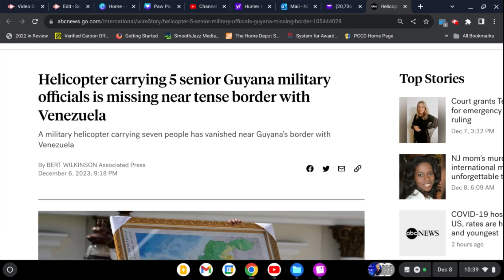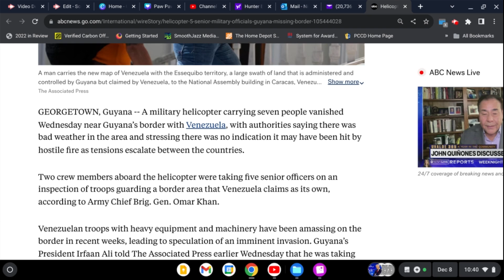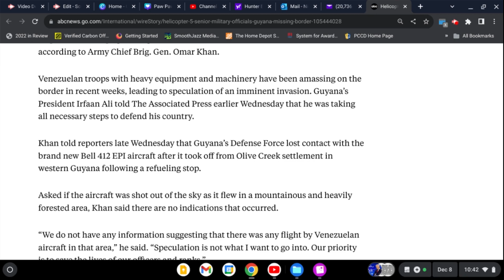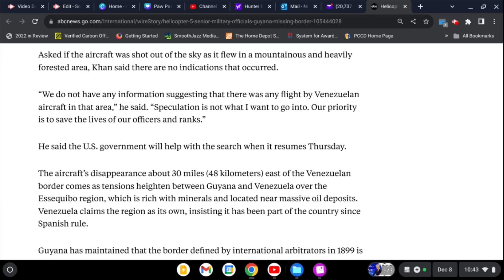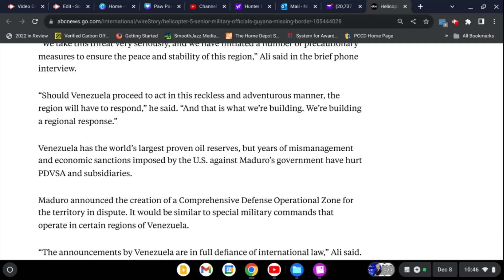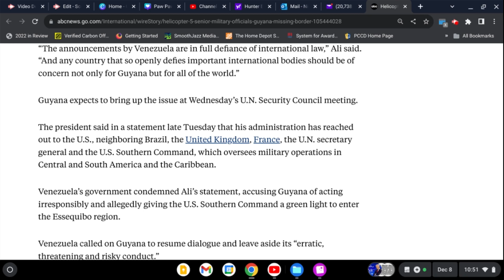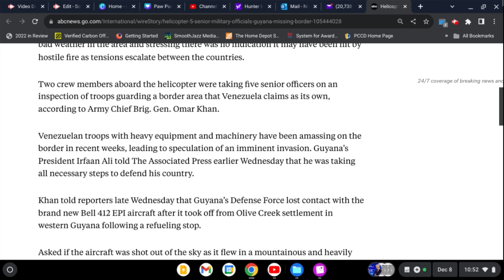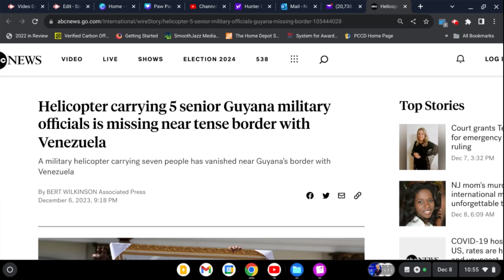War & Rumors: Five Senior Military Officers Missing in Helicopter Crash Near Guyana-Venezuela Border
Keep watch family! It's heating up all over the globe. No matter what they say, EVERYTHING that's happening is coming back to us, the ancestors of the true Israelites.

If you enjoy this type of content and find it helpful:
Become a monthly supporter:

@ MarleyK20